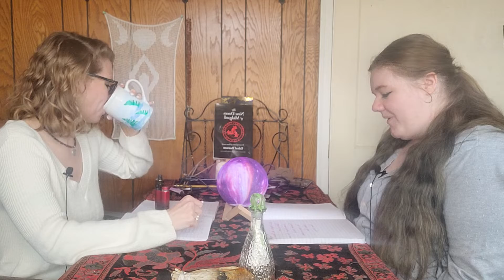Through My Neighbor's Eyes, a discussion about practicing magic in plain sight, episode 16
Come sit with us for a spell as we discuss hidden magics.  Every witch knows sometimes the practice of finding ways to work your magic can be just as intricate as working your magic.  Join Maddie and Amber as we discuss different ways to disguise your magic with the mundane for those times when it is necessary, for whatever reason.  Then let us know what are your tricks of the trade?  What are your favorite episode take aways? Tell us on Twitter @ClassiestWtches
See what we want to show you on our Instagram @WitchesTalkingTarot
Use Maddie's spell jars and candles for hidden magic around your home by visiting